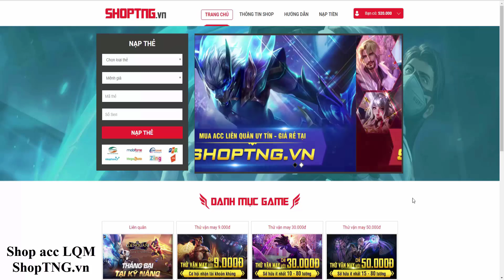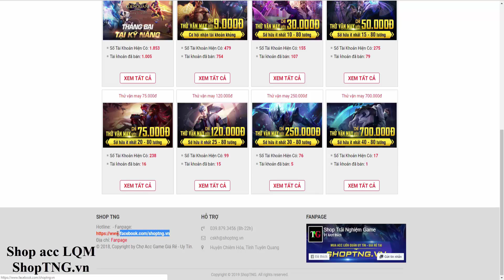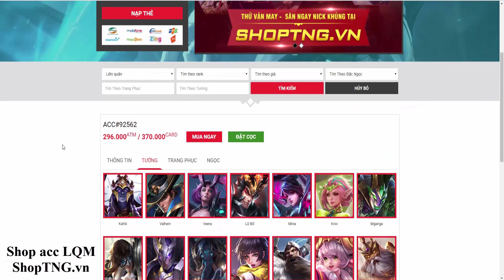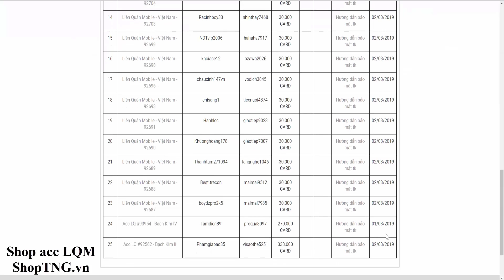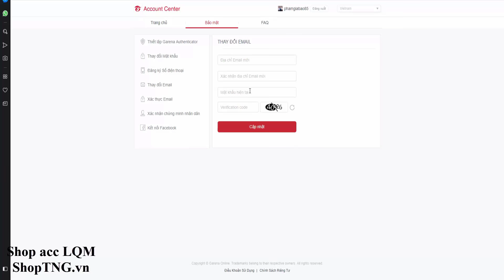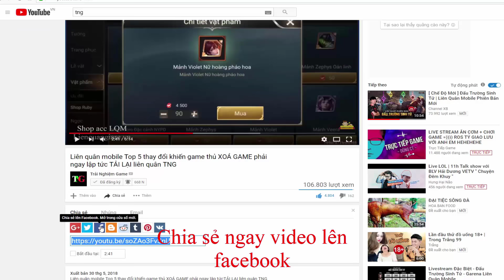Liên quân mobile Top 5 Tướng Xạ Thủ Giảm Sức Mạnh Chi tiết cập nhật phiên bản Trang phục 4.0 TNG